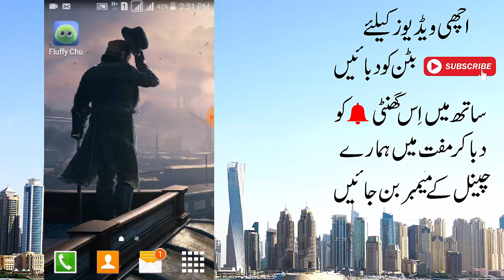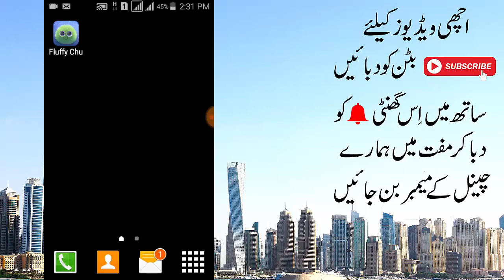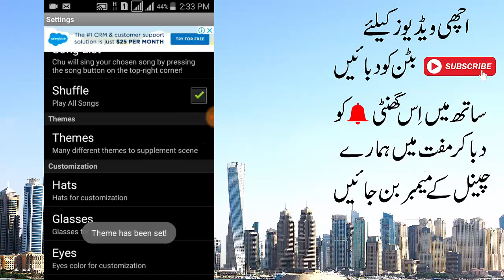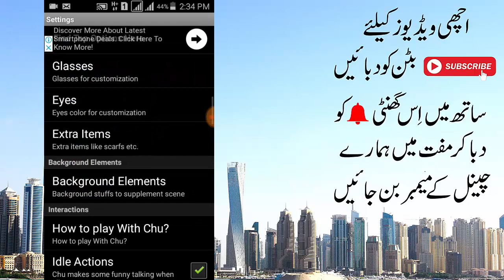BEST CARTOON APP FOR CHILDRENS with amazing 3D animation